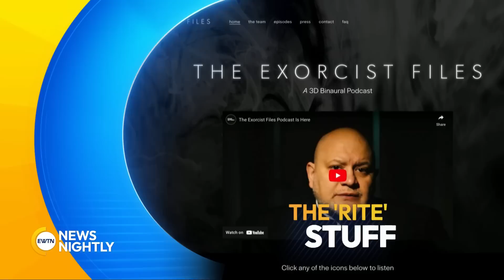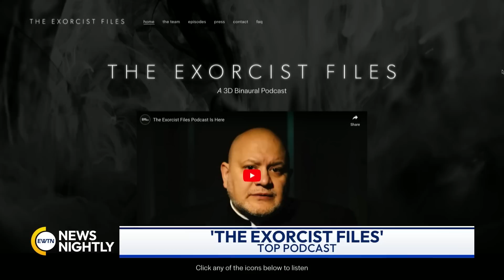EWTN NEWS NIGHTLY - 2023-03-02 - EWTN News Nightly | Thursday, March 2, 2023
On "EWTN News Nightly" tonight: Dozens of parents attended the unveiling of the Parents Bill of Rights. They told lawmakers they have been ridiculed, chastised, sued and even arrested after they questioned what their children are being taught before school boards. Meanwhile, the annual Conservative Political Action Conference is underway at the National Harbor. Some of the biggest names running for the Oval Office are set to speak. The owner of a Catholic bookstore in Florida is suing the city of Jacksonville. She says a law there, threatens both the practice of her faith and her business. Senior Counsel in the Center for Conscience Initiatives, Hal Frampton, joins to tell us about the city of Jacksonville's human rights ordnance and who it aims to protect. And Pope Francis unveiled a measure aimed at saving money. He says he is cutting housing perks for cardinals and Vatican managers. EWTN Vatican Bureau Chief, Andreas Thonhauser, joins to tell us more about this decision from the Holy Father and why he is releasing it now. Finally this evening, a podcast series that follows the work of a Catholic exorcist is now topping the charts. 'The Exorcist Files' is number one in Spotify's religion and spirituality category and quickly climbing the charts on Apple. Host of 'The Exorcist Files,' Fr. Carlos Martins, joins to tell us more about the podcast.